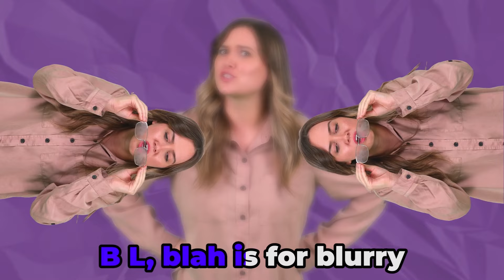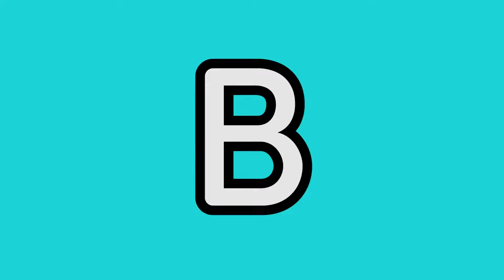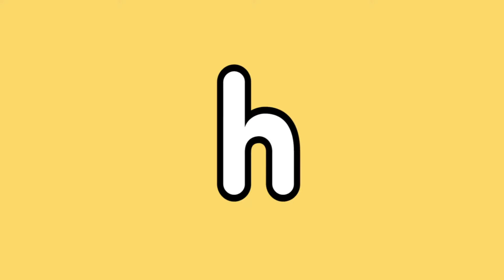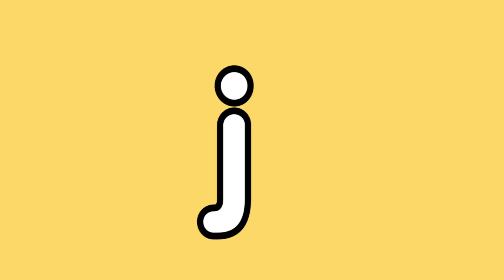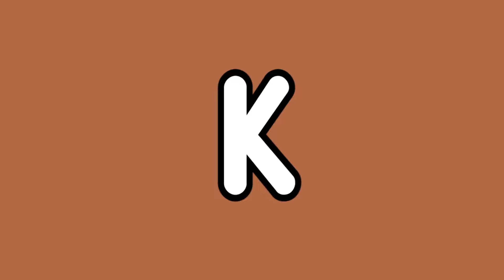DR Consonant Blend - Phonics for Kids | Learning to Read - Pocket Preschool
Let's lean the dr- consonant blend and some of the great words that start with dr- like dress, draw, dream and more with this song to help us learn to read from Pocket Preschool!

The very best education music videos and songs to help you learn phonics, colors, letters, shapes and so much more!